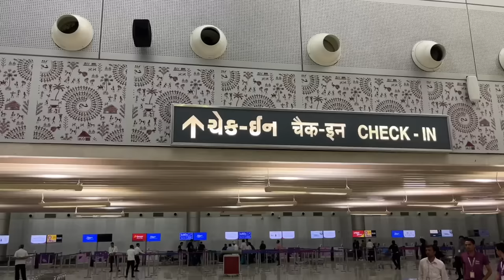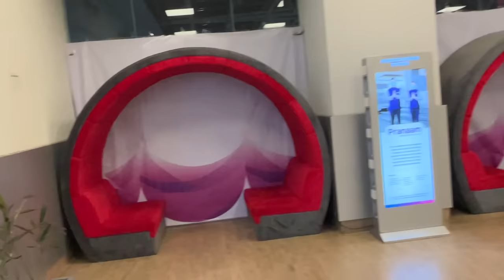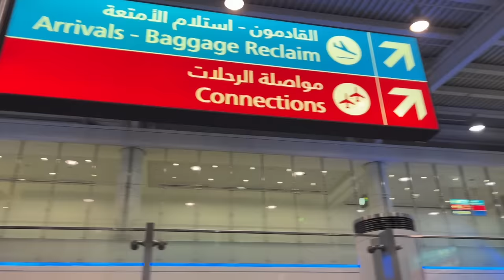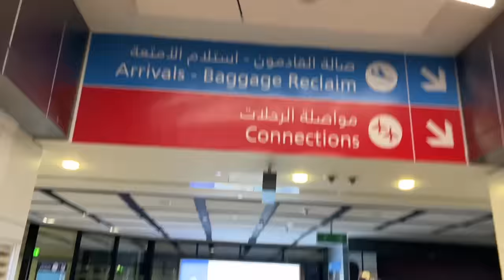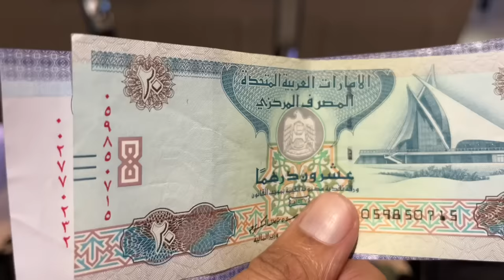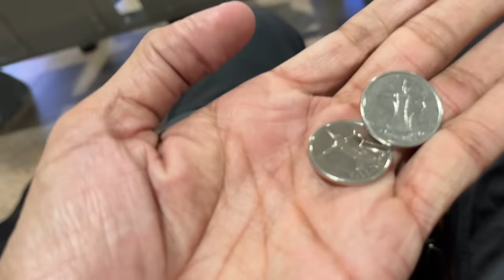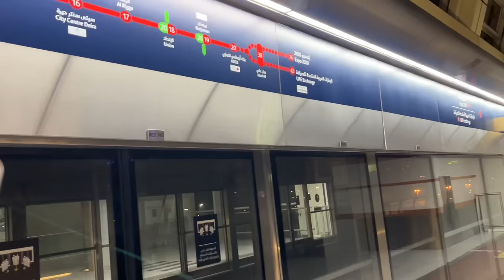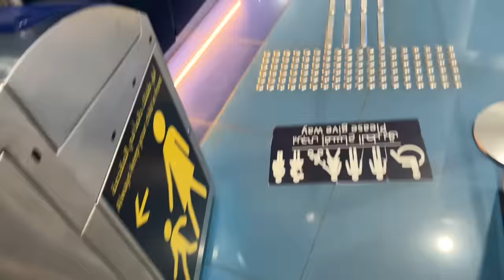Ahmedabad To Dubai Journey Experience| नए आदमी के लिए तो फंसने वाला काम है यहां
Dubai trip

Sorry dosto by mistake cinematic me patta nahi kyu music band ho gya ...

Ahmedabad to dubai tak ki journey experience aapke sath share Kiya hai ...
and visa , flight ticket,dubai metro saara kuch details me ish video me bataya hai.